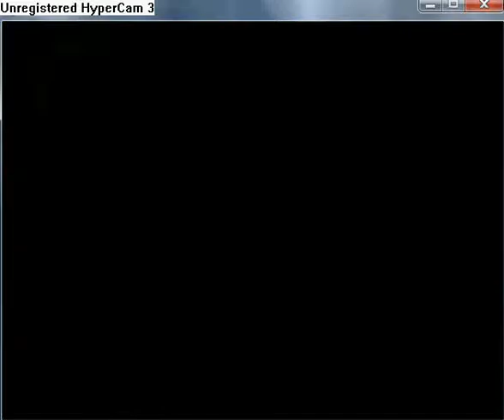Manifest walkthrough part 94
Because Vellamik doesn't want endanger others, so he letting them outside. First map is easy, wait while boulders start going away from you.
 In second map wait until spikes disappear and treat here and wait again. In third map is lots of boulders, you must find right way.
 In the fourth map is fourth switches, which must be pressed to open the door. Here is holes, from which flush out fire in some periods, be careful.
 In next room is boulders, which are coordinated by arrow tiles. Here is two chests with Nayrin Relic and Elixir of the Cat.
 In the fifth map is lots of switches and three green orbs which shooting. If you
are hit, you are paralysed for few seconds.
 The sixth map is one of the hardest maps, because is here lots of moving boulder and the middle is pretty fast.
 In the seventh room is similar situation as in the four room. Here is chest with Lifeforce.
 In the next room is boulders, which looking that: if the first boulder is up, the second is down, the third is up and the fourth is down.
 In the ninth room you have to pull the switches by shot from green orb. You can use mirrors.
 In the last room is switches, which be must pressed by black boulder. You can coordinate the direction of the black boulder by three levers. But is not that easy, here
is dangerous boulder, which going around the levers.
 In the end is two chest, which contains Nayrin Relic, Bethurial Ore and on the table is lying Cerulean Tear.